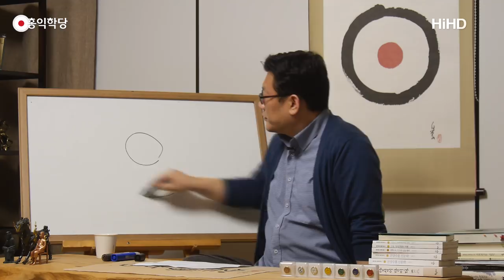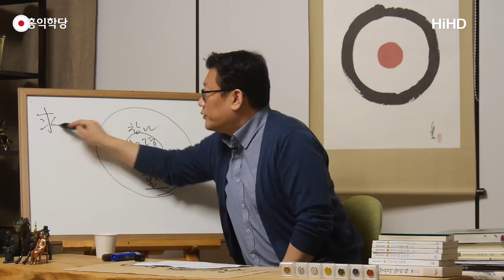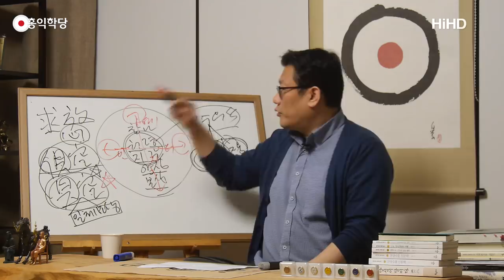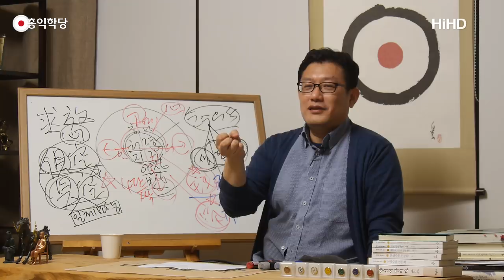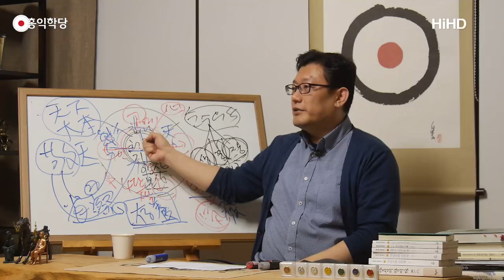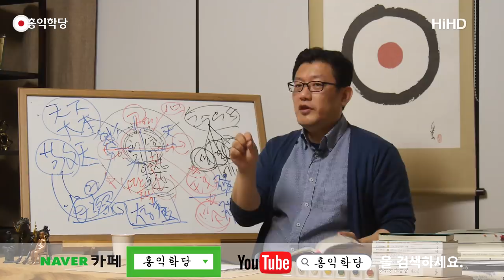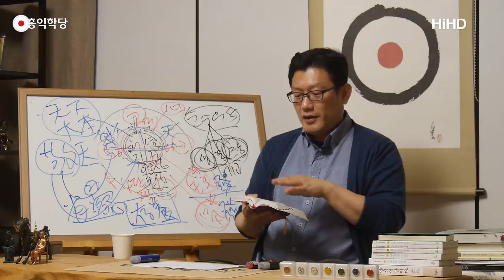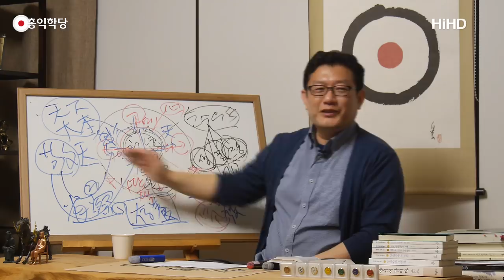[홍익학당] 경천, 선비의 길(180328)_A647